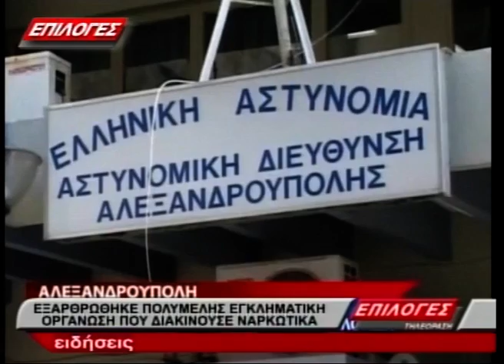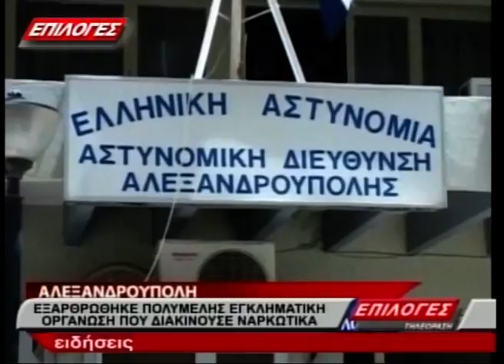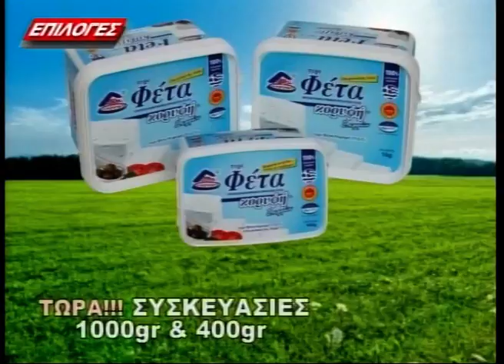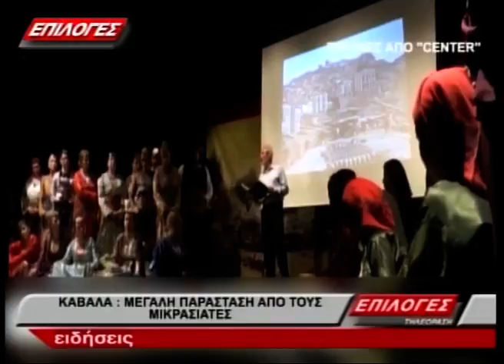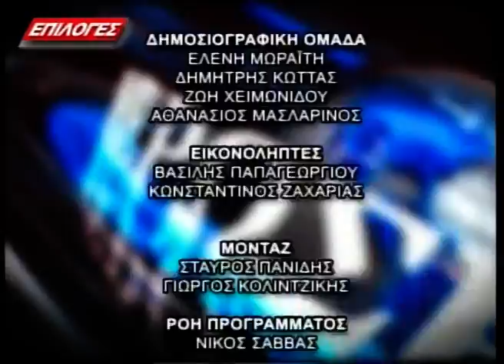ΔΕΛΤΙΟ 2 ΜΕΡΟΣ 13 6 16